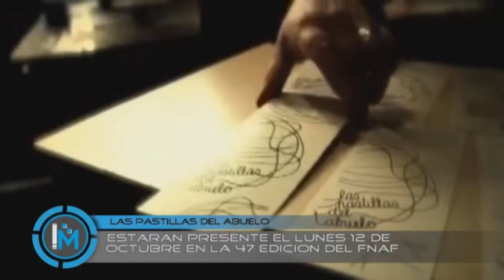La noches de los Jóvenes